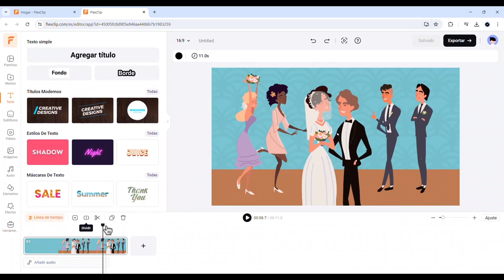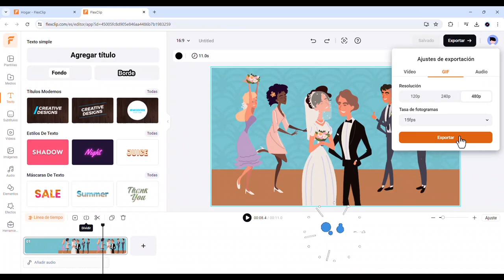📹FlexClip 2024📹¡Exportación: GIF Animado!